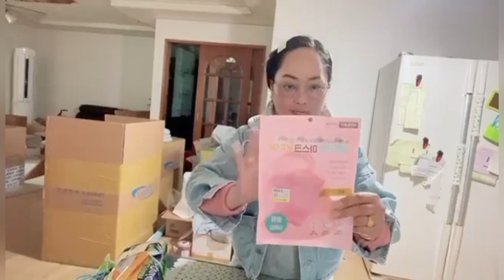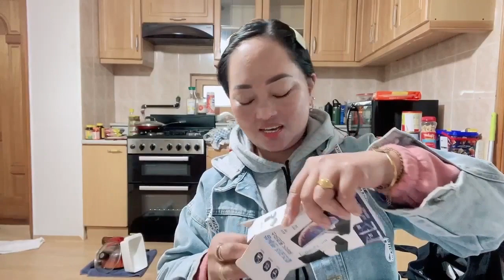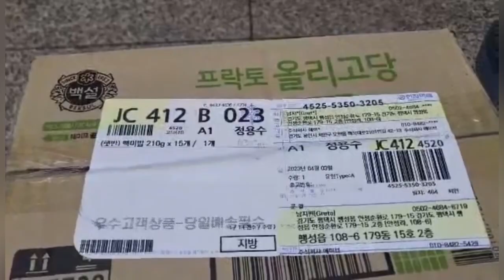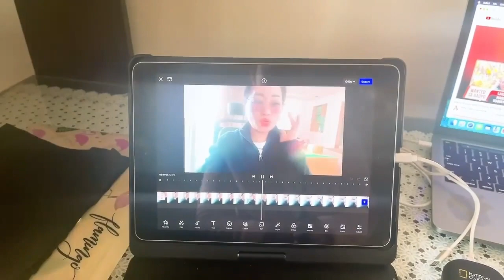NAKA APPLY NASA AYUDA BA ANG LAHAT !!KAEN TAYU SUSHI 🍣 ❤️jewonvlog